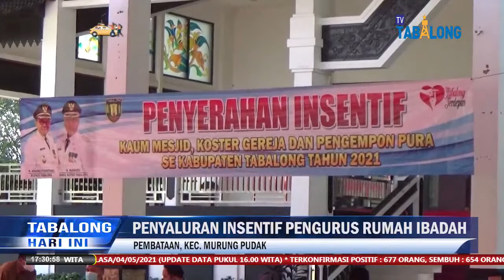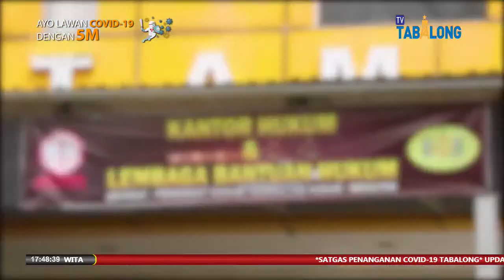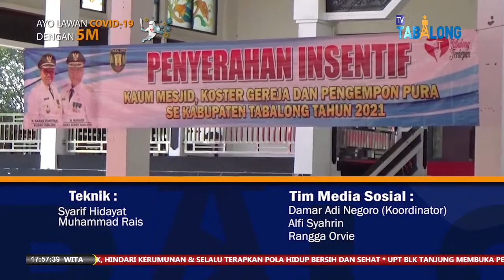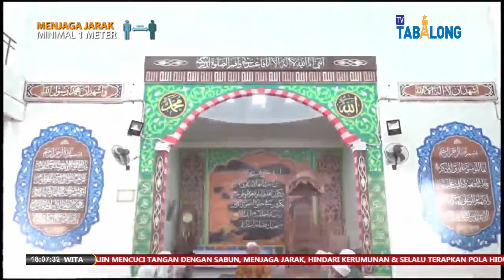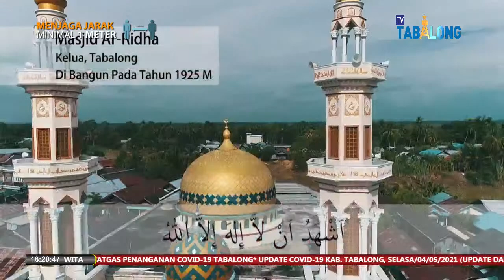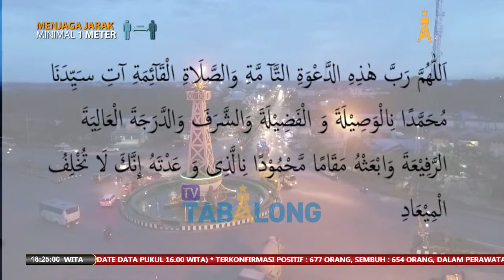Live Stream Tabalong Hari Ini Edisi Selasa 4 Mei 2021